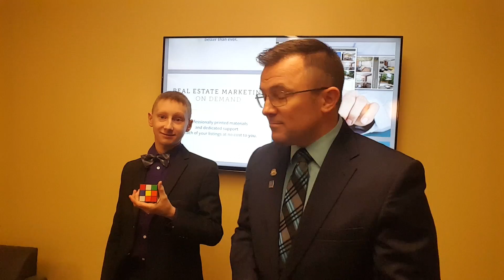Eddie Ruettiger Real Estate Broker with Baird & Warner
Hi, my name is Eddie Ruettiger and I am a real estate broker with Baird & Warner in Plainfield, IL of Will County. I will be adding information on the real estate in the will county and greater Chicago area including Joliet, Shorewood, Plainfield and the state of Illinois.